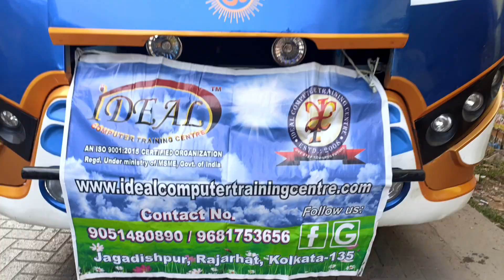Netaji Picnic Park || নেতাজী পিকনিক পার্ক||picnic vlog